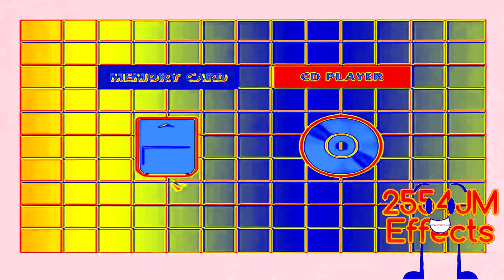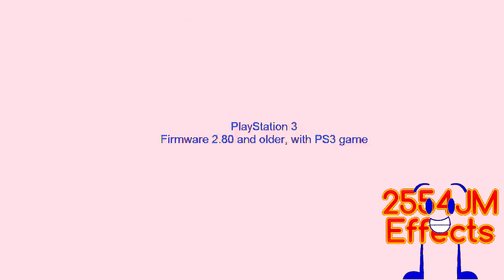All PlayStation Startups In.....PLAYSTATIONCHORDED!! :D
Credit to MateManVideoEffects HD The Object Thingy and anyone who own their content in this video